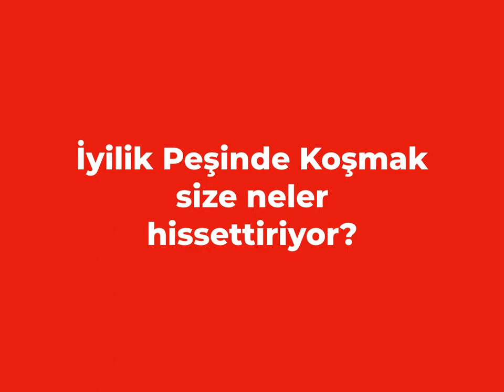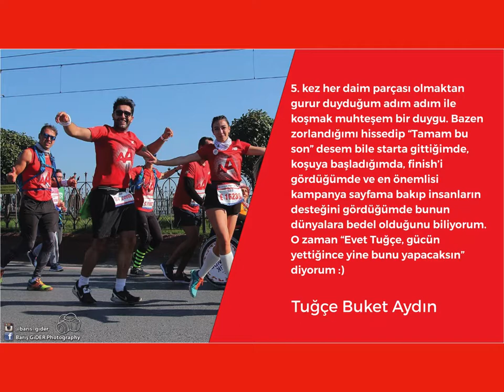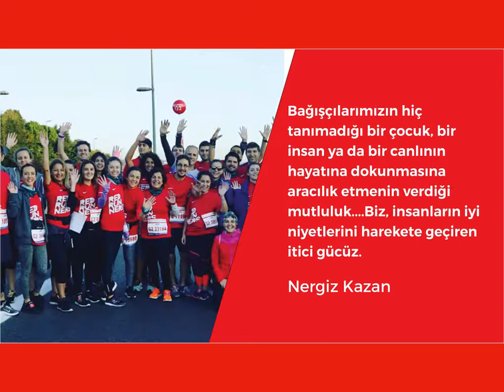Yardımseverlik Koşusunun Hissettirdikleri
"Yardımseverlik koşusu yapmak, iyilik peşinde koşmak size neler hissettiriyor?" diye sorduk ve işte gelen cevaplar.